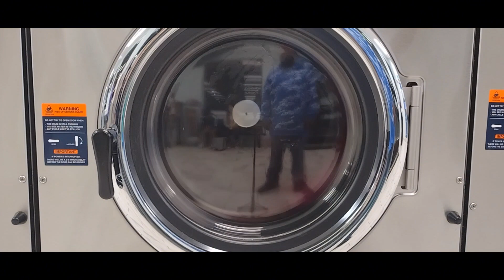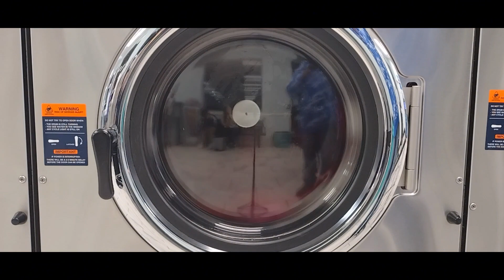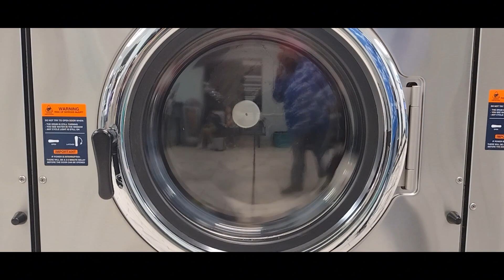Come with me to The Wash house Laundromat part 2 Dexter Commercial front load washer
Hope you enjoy watching. Here's another Vlog. Come with me to the laundromat part 2 of The Wash house.

Dexter Commercial front load washer
25 minutes
Hot wash
6lbs load
Price $8.50

family.